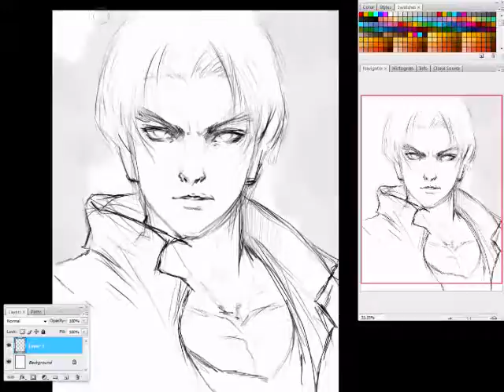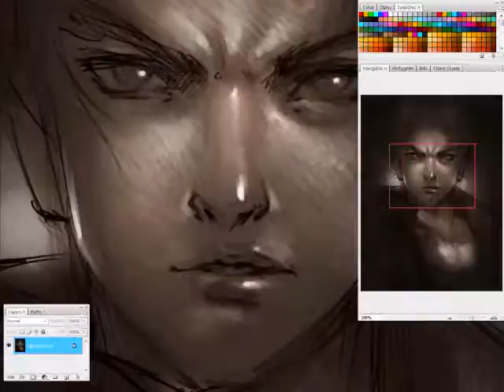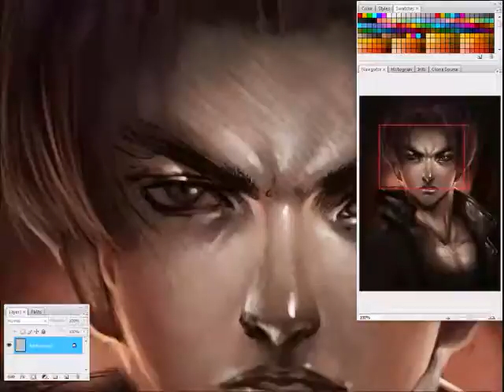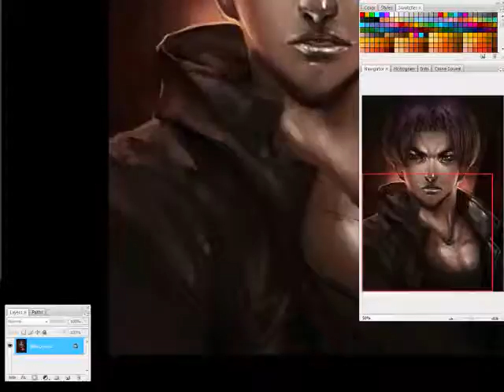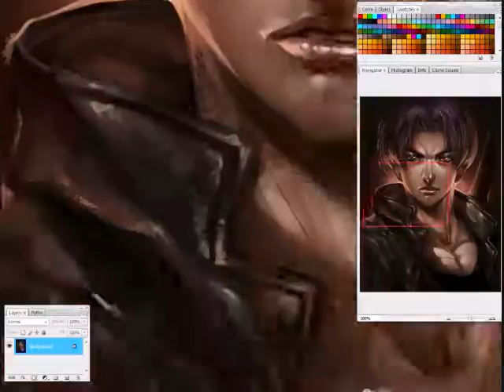trunkz speed painting - wizyakuza -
by wizyakuza/ceasar ian muyuela
ps cs3
music damnation game by symphony x
fan art from dragon ball z